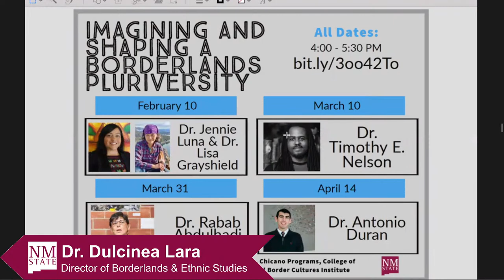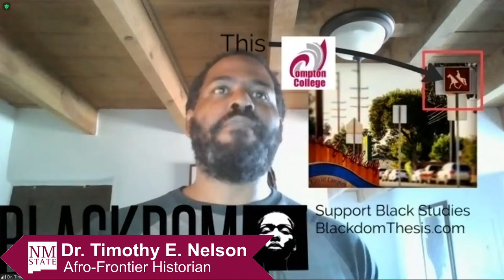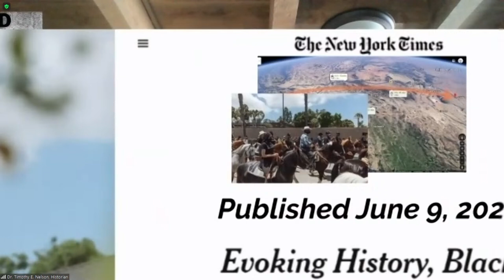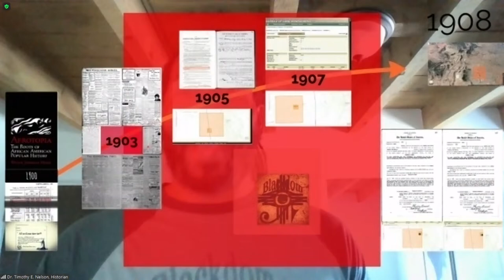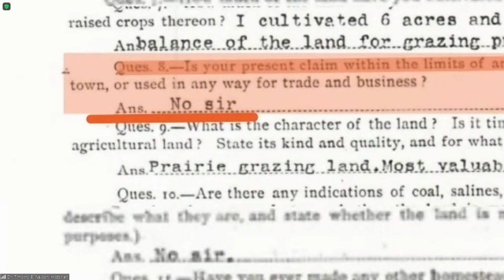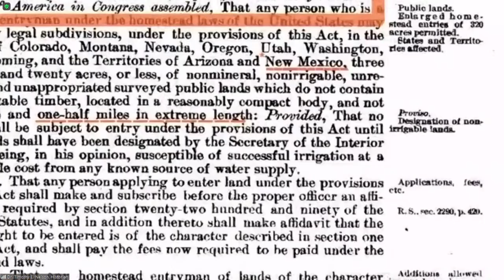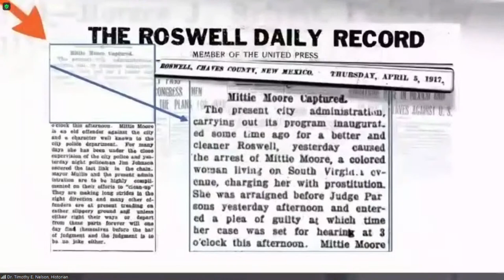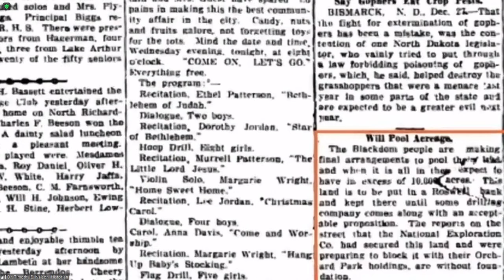The Significance of the Afro-Frontier (1900-1930): Blackdom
* Talk begins at 13:38 *

Dr. Timothy E. Nelson’s multi-faceted work concerns racism, ambition, and the search for opportunity. These themes were revealed in his 2015 Ph.D. dissertation The Significance of the Afro-Frontier. Dr. Nelson was born in South Central LA, raised in Compton, during the early 1990s in the wake of race and class-based conflict with the LAPD. He earned his Ph.D. from (UTEP) the University of Texas at El Paso.